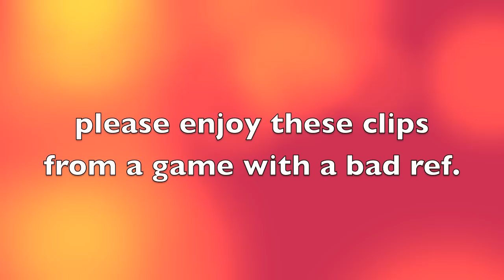THIS REF SUCKS!!!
Renegades vs. Drillers